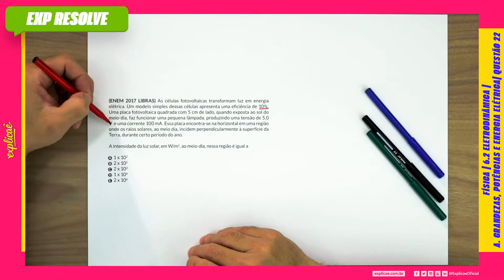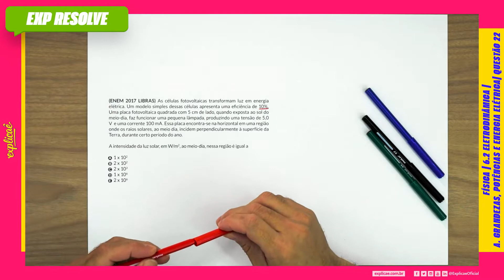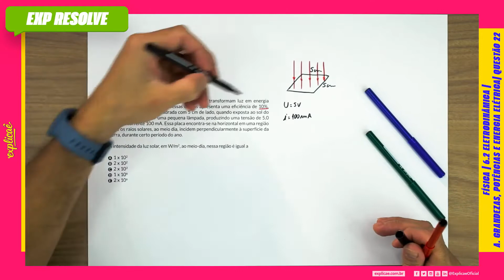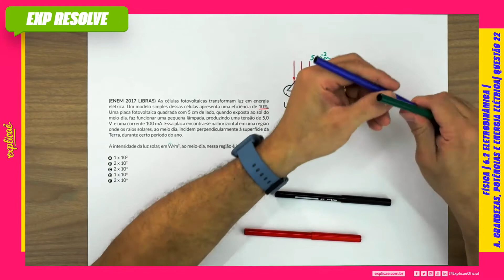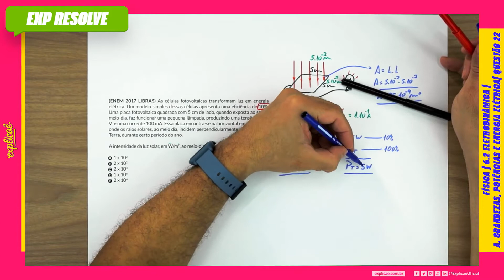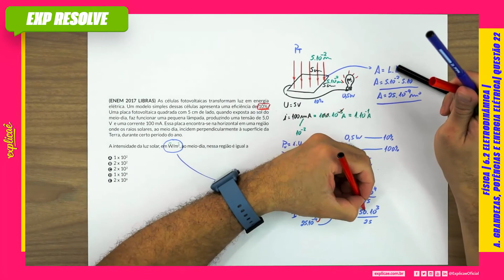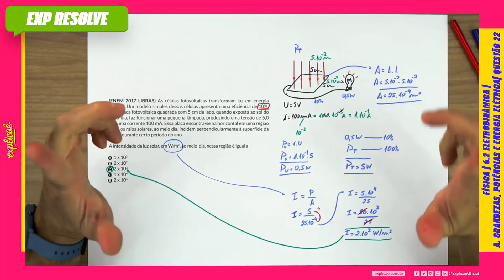AS CÉLULAS FOTOVOLTAICAS TRANSFORMAM LUZEM ENERGIA (...) | GRANDEZAS, POTÊNCIAS E ENERGIA ELÉTRICA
ENEM 2017 LIBRAS :

NO MANUAL DE SOBREVIVÊNCIA:

6. ELETRICIDADE | 6.2 ELETRODINÂMICA A. GRANDEZAS, POTÊNCIA E ENERGIA ELÉTRICA | QUESTÃO 12

No Explicaê Resolve de hoje, profe Otoni trouxe uma questão da prova de Natureza do Enem 2017 LIBRAS que traz o assunto  GRANDEZAS, POTÊNCIA E ENERGIA ELÉTRICA

(ENEM 2017 LIBRAS) As células fotovoltaicas transformam luz
em energia elétrica. Um modelo simples dessas células apresenta
uma eficiência de 10%. Uma placa fotovoltaica quadrada com 5
cm de lado, quando exposta ao sol do meio-dia, faz funcionar uma
pequena lâmpada, produzindo uma tensão de 5,0 V e uma corrente
100 mA. Essa placa encontra-se na horizontal em uma região
onde os raios solares, ao meio dia, incidem perpendicularmente à
superfície da Terra, durante certo período do ano.

A intensidade da luz solar, em W/m2, ao meio-dia, nessa região é
igual a

A 1 x 102
D 1 x 106
E 2 x 106